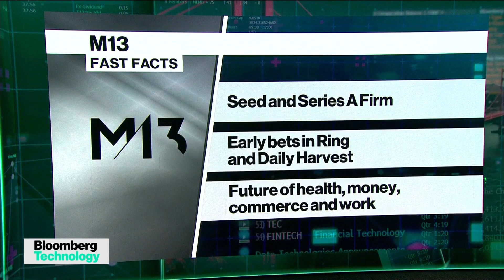VC Spotlight: AI's Impact on Health Care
M13 General Partner Latif Peracha joins Caroline Hyde and Ed Ludlow to discuss the importance of the Instacart and Klaviyo IPOs for the tech world. Speaking on "Bloomberg Technology, Peracha also discusses how generative AI is impacting tech and driving greater efficiency and better outcomes in health care.